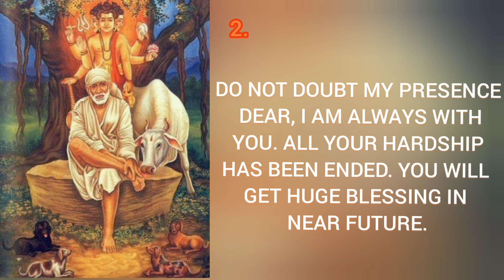Sai baba's message for today 05-02-2024